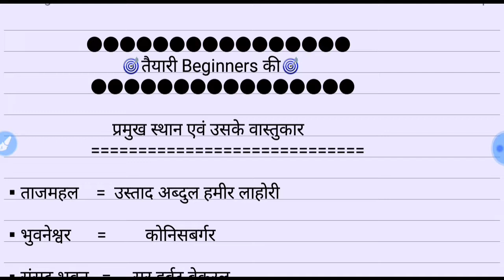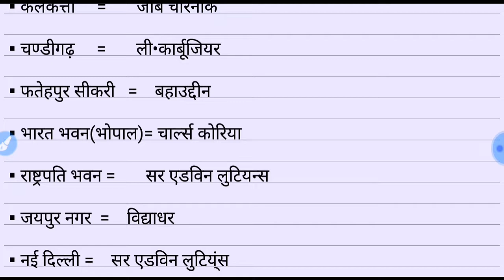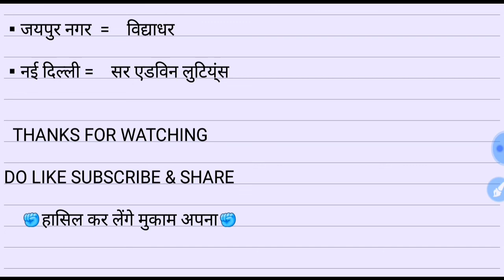भारत के प्रमुख ऐतिहासिक स्थलों के वास्तुकार| प्रमुख स्थान और उनके निर्माणकर्ता ।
Hello aspirants ..

Aj ke is video mai india ke important place ke vastukar ke bare mai apko btaya gya hai jo exam ke point of view se bahut important hai isliye video jrur dekhe or note bhi kare..

UPSI,UPP,UPSSSC,NTPC,SSC(10+2),SSC(MTS),UPTET etc.